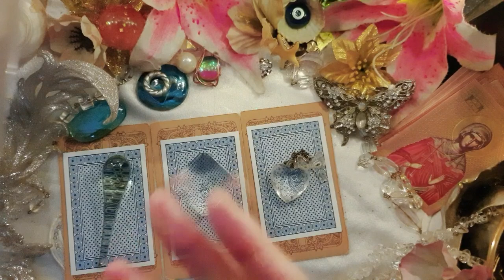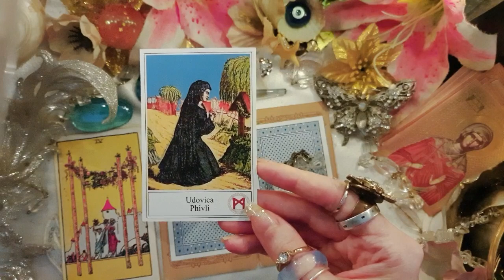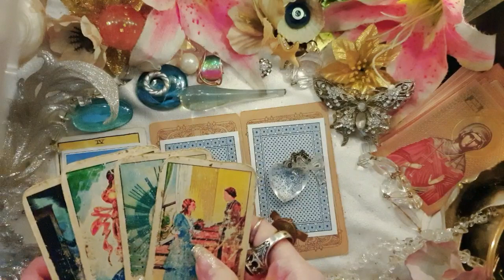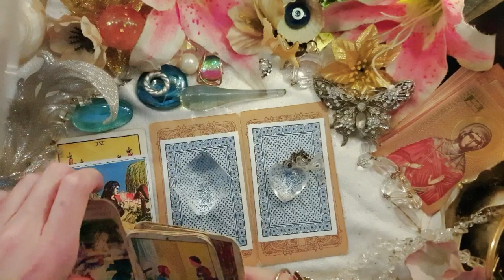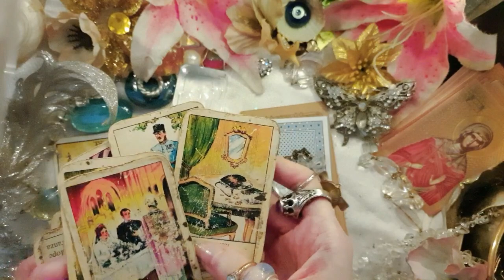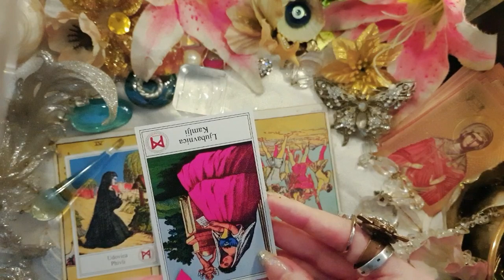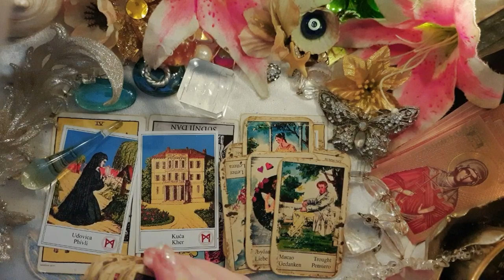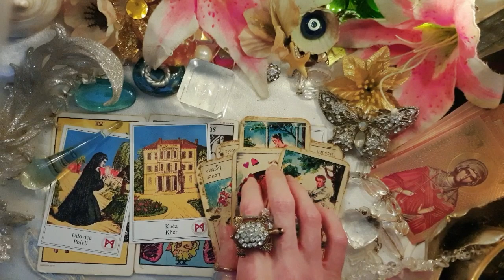WILL HE TALK TO ME? - PICK A CARD - TAROT LOVE READING 📞💕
Timestamps:
PICK A CARD 00:00:00
Pile 1 ☄
Pile 2 🧊
Pile 3 🤍
LOVE TAROT READING TIMELESS + ACCURATE TAROT

PURCHASE MY HAND MADE DESIGNED FORTUNE TELLER CARDS & TAROT DECK - HERE - COMING  SOON

PURCHASE MY TWIN FLAME & SOULMATE  REALISTIC DRAWINGS / GRAPHIC PORTRAITS  - HERE - COMING SOON

PICK A CARD -Who They Truly Are? What's truth of this connection? What will happen? What to expect?

MI CHANNEL TAROT michannel Pick a Card TAROT Reading